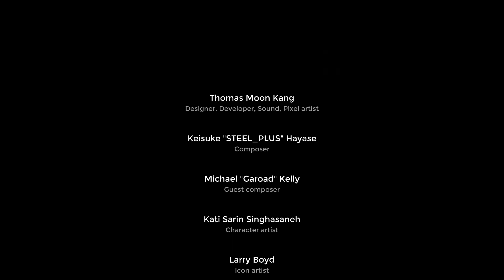One Step From Eden speedrun (Hell Mode 0, Pacifist, Beat Reva, 19:41 IGT)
why does vivisection exist